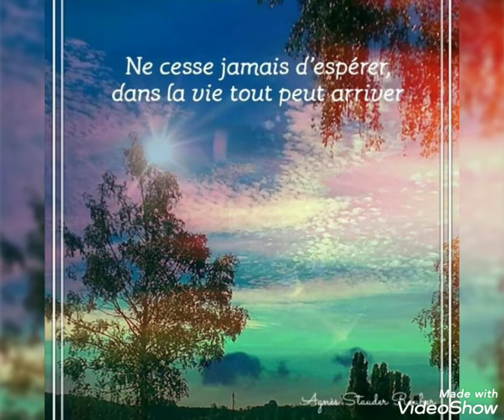Photos tableaux et musique "Chant des oiseaux" de Agnès et Laurent Rauber Wissembourg France